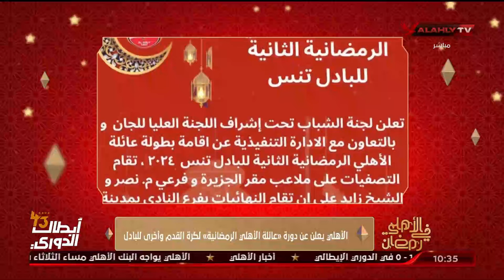روزان نصر وقراءة اخبارية حول استعدادات الاهلي لمباراة البنك وعودة ديانج وموعد سوبر اليد